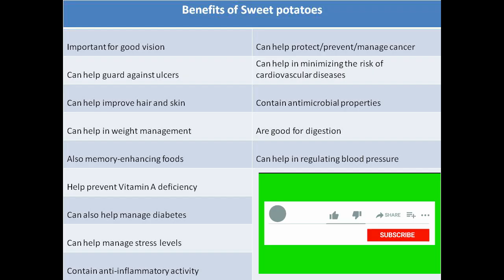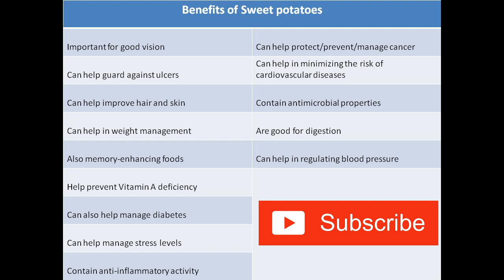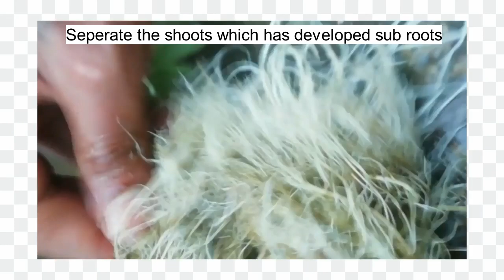Grow Sweet potatoes at home Garden | Sarkarai Valli Kizhangu | English subtitles | Trailzz | Tamil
This is video we have discussed about
1. Which are the countries internationally trading sweet potatoes
2. Uses of sweet potatoes
3. Planting sweet potatoes at home